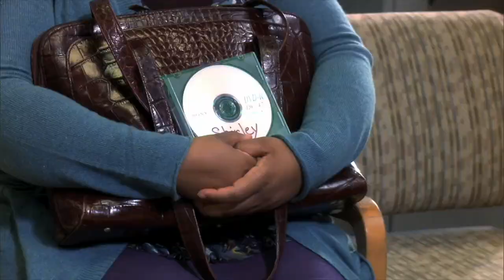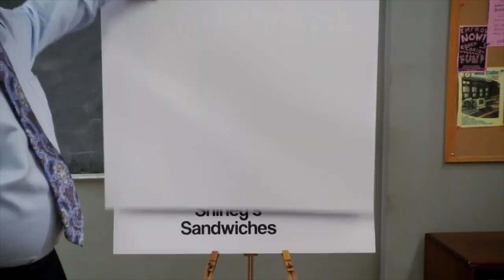Shirley & Pierce The Greatest Love Story Ever Told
in the darkest timeline I think these 2 would have made a brilliant couple.